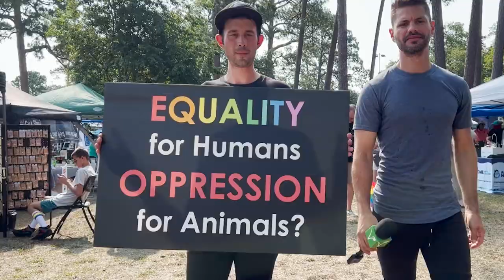🏳️‍🌈 Pride - Equality For Me, But Not For Thee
Animals eat other animals because they don't have a choice.  You do have a choice.  So if you can choose, why choose to be cruel?  Choose veganism 🌿

If you are not part of the sulotion, then you are part of the problem.  No longer can I stand idely by while there's a holocaust happening in present day time.  I am doing something about it.  Join me and together let's end the suffering of sentient defenless cute and cuddely creatures that we share this world with - no matter how smart or how small they may be.